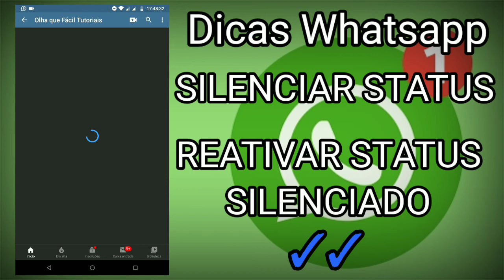Dica Whatsapp Como Silenciar Status e Como Reativar Status Silenciado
OfficePRO XboxGamePass XboxBrasil Passo a passo simples e direto, Como Silenciar Status e Como Reativar Status Silenciado no Whatsapp é para tirar a dúvida sobre o status do whatsapp, VIDEO NOVO RESPONDENDO AS DUVIDAS DO STATUS DO WHATSAPP, CONFIRA

Quando silencia status a outra pessoa sabe que visualizei o status? Sim normal
Quando alguém me silência meu contato eu não consigo mais ver o status dela? Sim consegue visualizar normal, só se ela te bloquear na privacidade do status que você não vera,
Eu posso bloquear alguém para não ver meu status? Sim